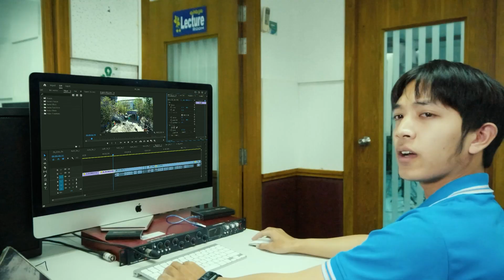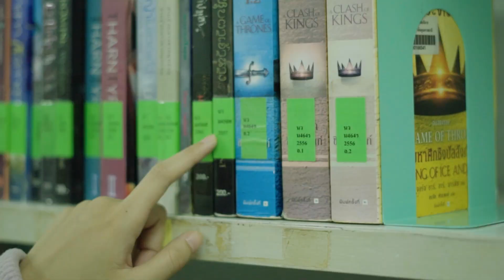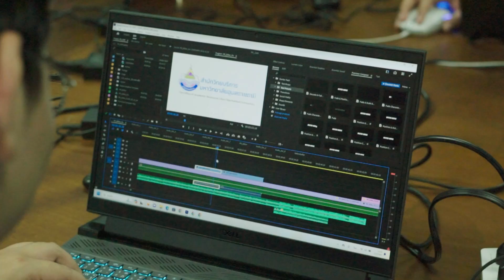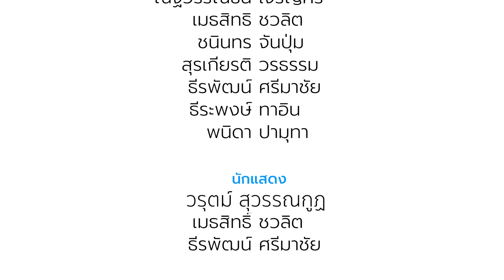สถานที่ฝึกประสบการณ์สำนักวิทยบริการ มหาวิทยาลัยอุบลราชธานี